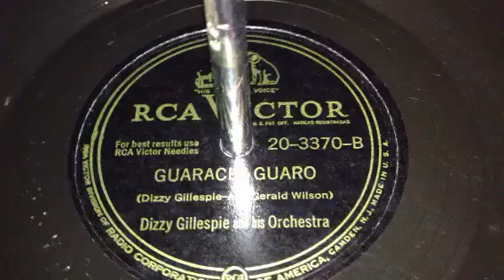Guarachi Guaro - Dizzy Gillespie & His Orchestra (1961)